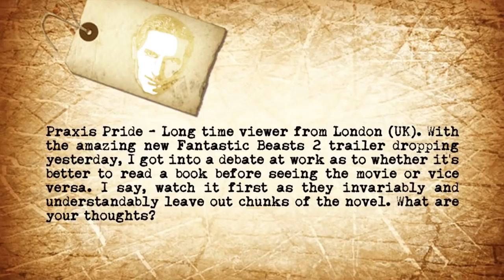Should You Watch The Movie First Or Read The Book First?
John answers viewers questions seeing movies based on books.

Praxis Pride writes, Long time viewer from London (UK). With the amazing new Fantastic Beasts 2 trailer dropping yesterday, I got into a debate at work as to whether it's better to read a book before seeing the movie or vice versa. I say, watch the first at they invariably and understandably leave out chunks of the novel. What are your thoughts?